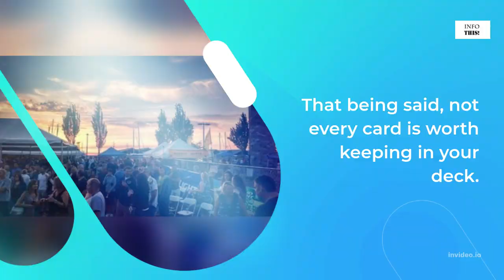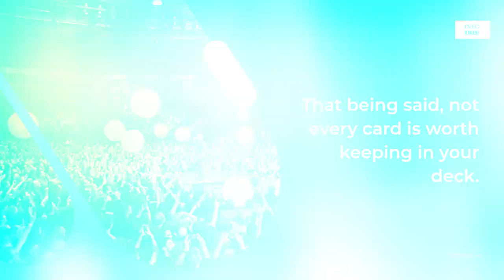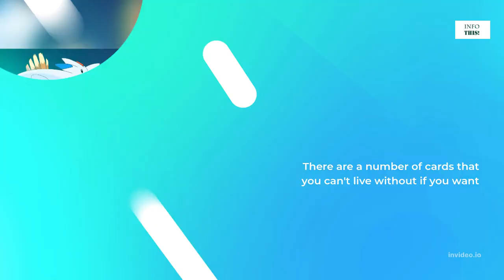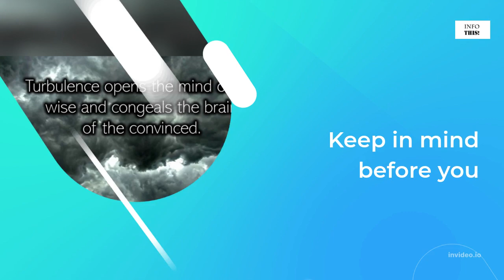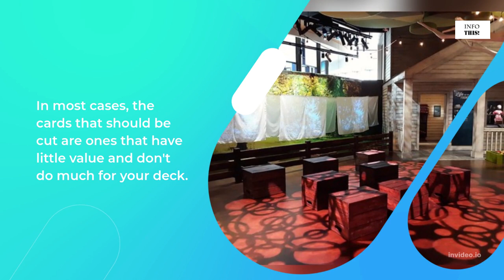Top 10 Cards You Should Keep in Your Pokemon Deck